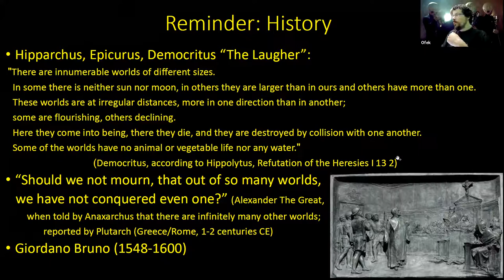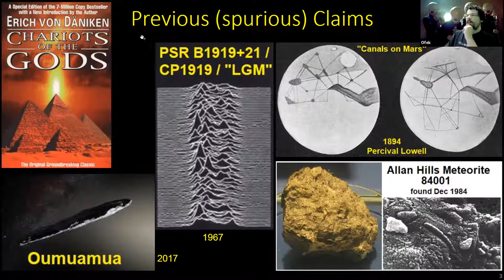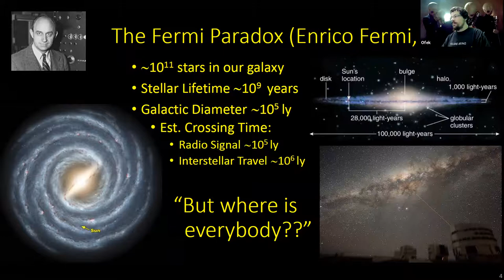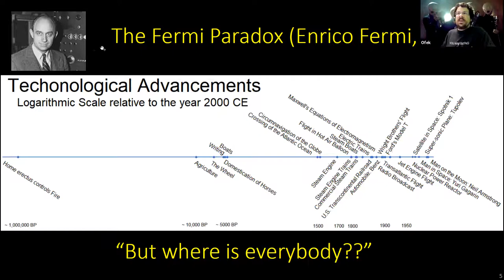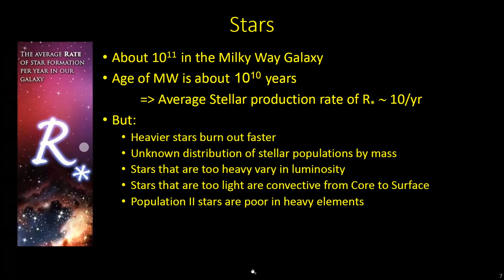BIU Introduction to Astrophysics 2021 Lecture 9 p1